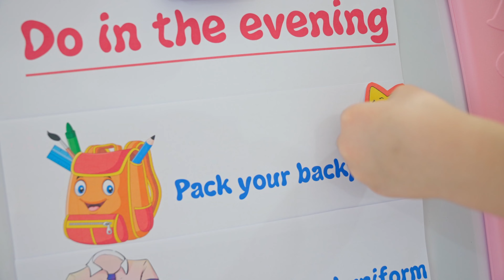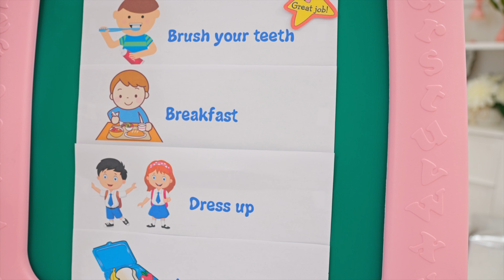Diana pomaga Romie przygotować się do szkoły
Roma spóźnił się do szkoły. Diana pomaga bratu być bardziej odpowiedzialnym i przygotowywać się do szkoły, korzystając z listy rzeczy do zrobienia. Dzięki za oglądanie!